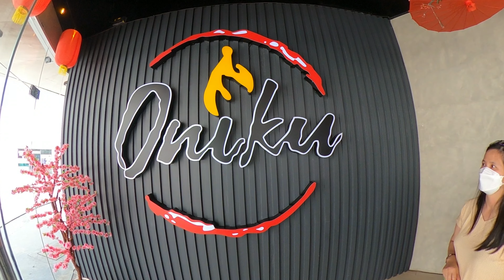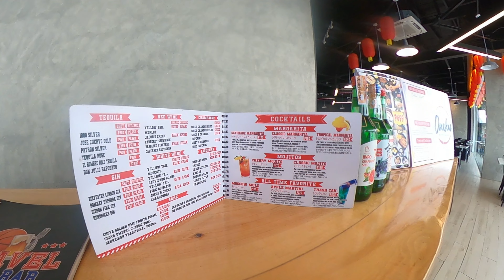Weekend Trip with Jr & Siem